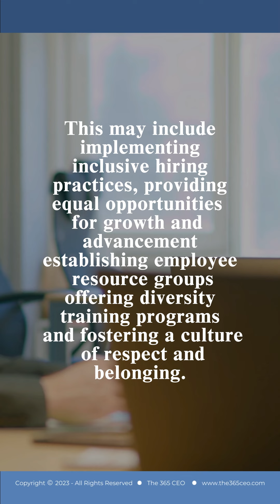CEO Essential Questions: What steps are being taken to promote diversity and inclusion?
What steps are being taken to promote diversity and inclusion within the organization? Promoting diversity and inclusion within the organization is crucial for fostering innovation, creativity, and a harmonious work environment. A CEO's commitment to diversity and inclusion is reflected in their actions and initiatives. This may include implementing inclusive hiring practices, providing equal opportunities for growth and advancement, establishing employee resource groups, offering diversity training programs, and fostering a culture of respect and belonging. By promoting diversity and inclusion, CEOs can harness the power of diverse perspectives and experiences, leading to better decision-making and organizational performance.

The 365 CEO is a Wall Street-based corporate training company specializing in executive education and collaboration. Our mission is to empower Business Leaders, Entrepreneurs, CEOs, and C-level executives with the tools they need to allow them to achieve year-round executive excellence and conquer challenges, inspire innovation, and drive unparalleled success.

The 365 CEO empowers leaders to excel through a year-round pursuit of executive excellence. Our program includes over 75+ hours of on-demand video content featuring CEO masterclasses, corporate reports, case studies, white papers, book summaries, articles, best practices, global strategies, performance metrics, templates, infographics, ChatGPT prompts, and more.

Clients receive the CEO Business Journal & Strategy Planner, Your Strategic Advantage newsletter, Corporate Quarterly magazine, C-Suite Community and Peer Advisory Group Memberships, and access to our Executive Knowledgebase. The program offers downloadable resources, lifetime membership, and web, mobile, and TV access.

For more business insights and advice on leading, innovating, and executing like a top-tier global CEO, please visit us